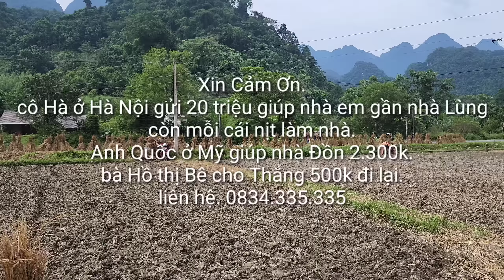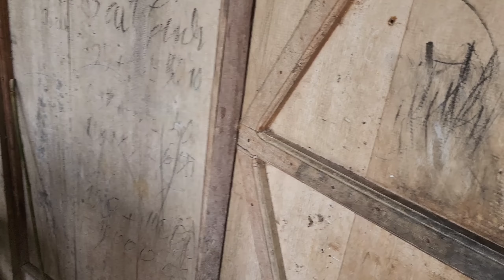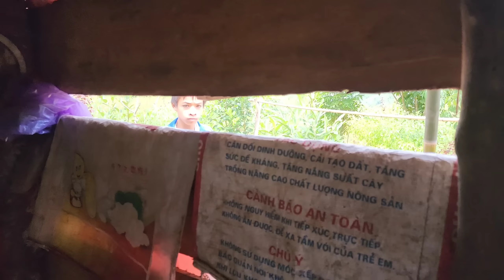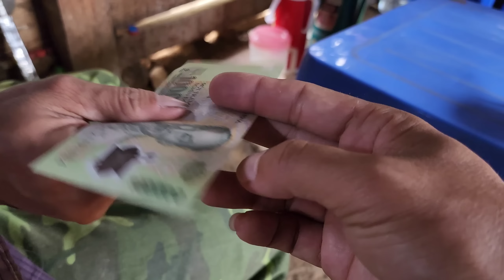Tìm vợ cho em Đồn lên vùng cao minh vivu mệt. Nguyễn Tất Thắng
Cảnh trên bản nhà em đồn. 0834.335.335